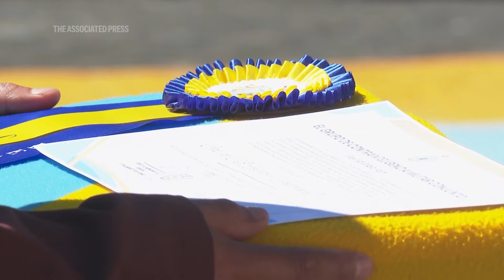Ecuadorian army's top dogs awarded for intelligence operations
The dogs were quick and precise. One located the drugs and neutralized the person carrying them. Another found explosives hidden under a car’s tire. The dogs — Dayco, Amanda, Apolo, Zeus and Maly — were showing their skills Monday at a military intelligence brigade ceremony south of Ecuador’s capital of Quito in which they received decorations for their service.